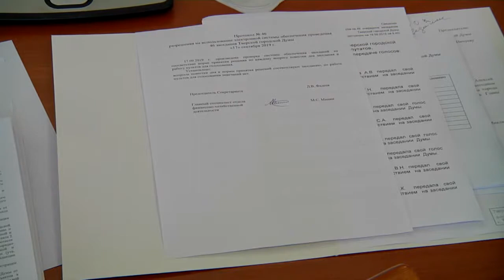Депутаты Тверской думы одобрили изменения в бюджете